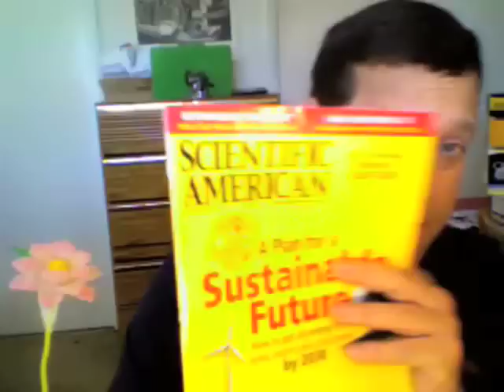Quantum Computers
How Do Quantum Computers Work?

If you do a search of Sciencenews.org using "quantum" or "entanglement" you will see the number of papers being spit out on this and related topics.